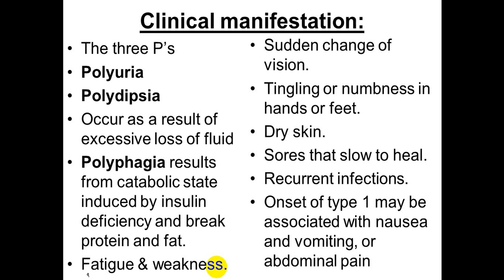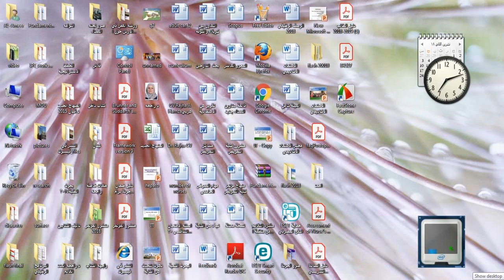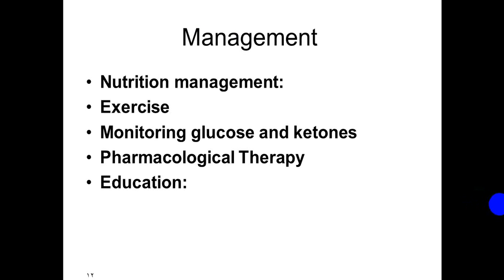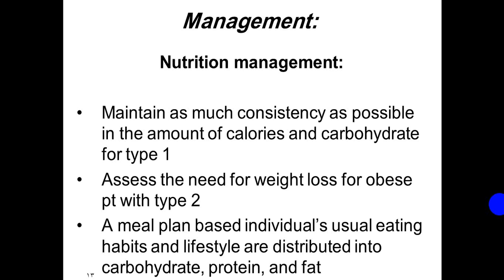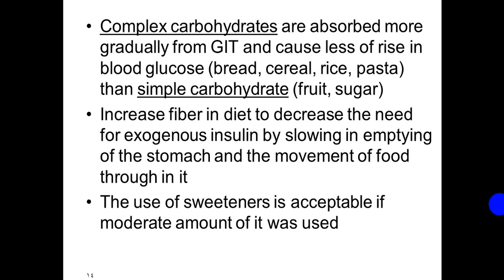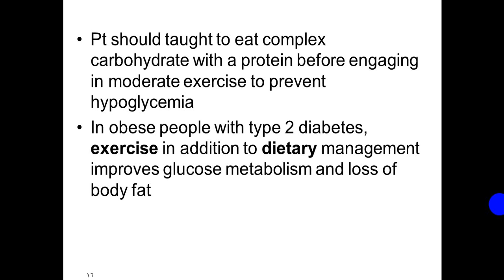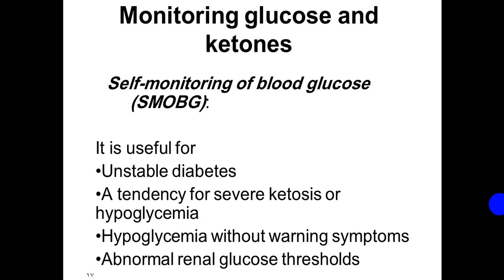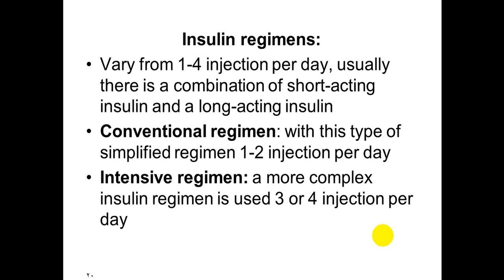Assessment and managemnt of Patients with Diabetes Mellitus5